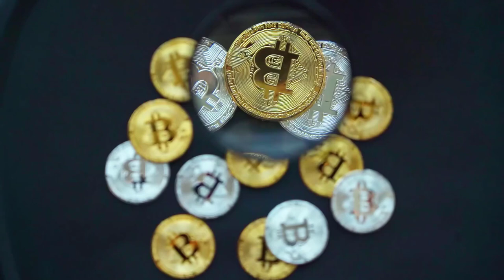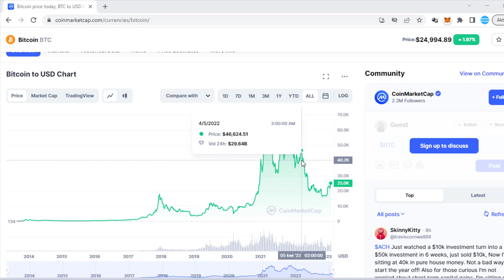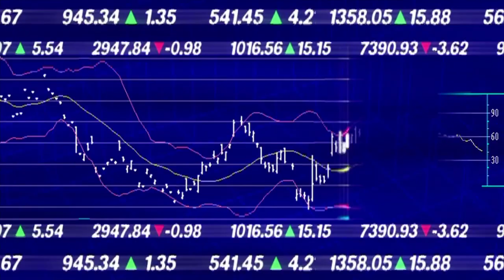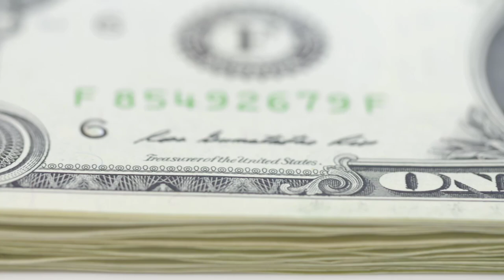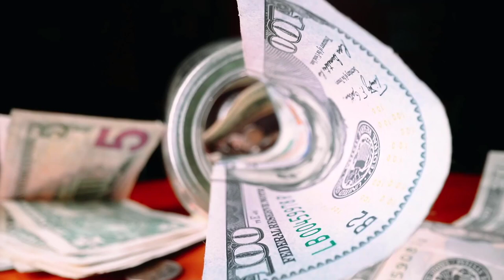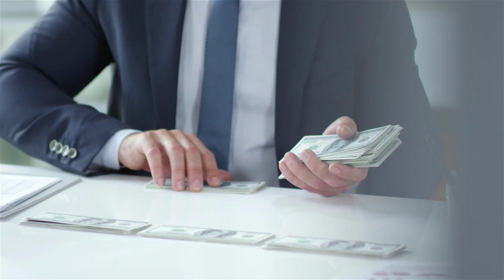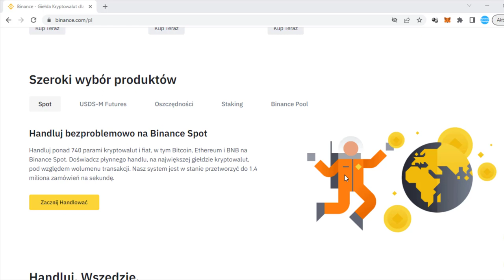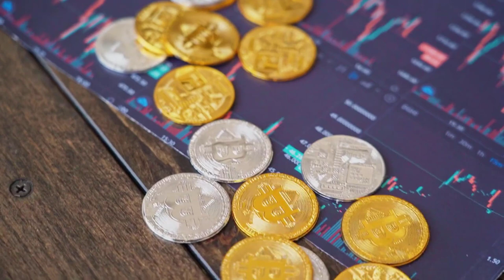💎 Kryptowaluty Jak Zacząć Inwestować w nie od Zera? (5 Najważniejszych Kroków)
Wiele osób zastanawia się jak zacząć inwestować w Kryptowaluty od Zera. Cóż się jednak dziwić, skoro rynek ten nie tylko daje ponadprzeciętne stopy zwrotu, ale i z roku na rok przyciąga coraz więcej nowych osób, które są zainteresowane inwestowaniem w krypto waluty.
W dzisiejszym video pokaże wam 5 najważniejszych wskazówek jakimi warto się kierować rozpoczynając swoją przygodę z tym rynkiem.
Jeżeli więc chcesz rozpocząć swoją przygodę z krypto to koniecznie obejrzyj ten materiał do samego końca.

99 Pomysłów na rozpoczęcie swojej przygody w Internecie i Zmianę swojego życia. Sprawdź koniecznie!